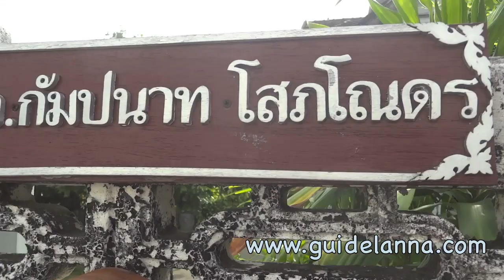บ้านทรงไทยโบราณสวยงามมาก ที่ตรอกบ้านจีน เมืองตาก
เที่ยวเมืองตากถ้าไม่เดินเข้าตรอกบ้านจีนนี่ผมว่าน่าเสียดายนะ ที่ตรอกบ้านจีนมีบ้านทรงไทยโบราณสวยงามมาก เพราะไม่ทราบว่าเราจะอนุรักษ์ไว้ได้นานเท่าใด